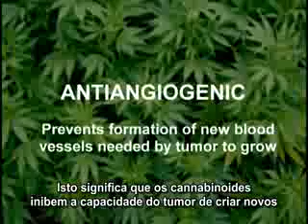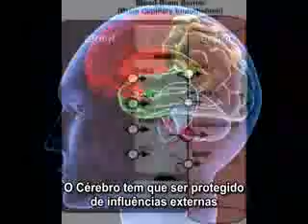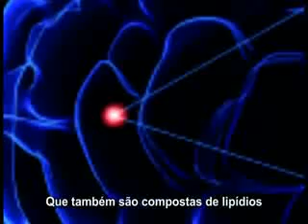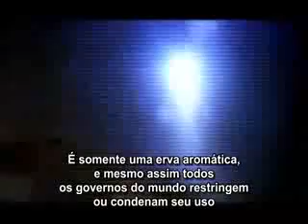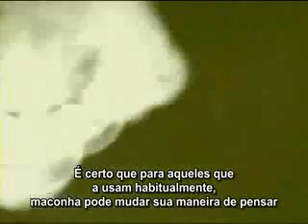What If Cannabis Cured Cancer? (Legendado) Parte 3/5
E se a maconha curasse o câncer?

Os creditos desse documentario nao pertencem a mim.

Country: USA
Language: English
Release Date: 5 July 2010 (USA)

Poderiam os químicos presentes na maconha previnir e ainda curar vários tipos de cancer? Poderiam as propriedades de regulação de tumor dos cannabinoides substituirem as drogas cheias de efeitos colaterais, Quimioteramia e todo o mal que faz enquanto cura? Descubra a verdade sobre essa medicina milenar com renomados cientistas em pesquisas com cannabinoides. Andrew Weil, M.D. "A hugely important film" - Julie Holland, M.D. NYU School of Medicine

Este excelente documentário de Len Richmond, narrado por Peter Coyote, reúne depoimentos de gabaritados médicos, cientistas, psiquiatras e botânicos, dentre outros doutores e PhDs, versando sobre uma temática das mais fascinantes da Ciência de hoje-em-dia: a utilização medicinal da maconha e as possibilidades de vencer o câncer por esta via. A investigação sobre o sistema endocanabinóide humano e a relação simbiótica dos neurônios com o THC é "uma das áreas mais quentes das neurociências" da atualidade, segundo Denis Russo Burgierman, que em seu livro "O Fim da Guerra" escreve:

"...'é extraordinária a quantidade de coisas diferentes que a maconha faz num único paciente', declara Gúzman. Essa atuação múltipla, para certos pacientes, é uma dádiva. Para alguns doentes de câncer, por ex., ela ao mesmo tempo reduz a dor, diminui a neuropatia, que é um dano no sistema nervoso, favorece a reserva de nutrientes, melhora o apetite, inibe o vômito, aumenta o bem-estar, combate a depressão, ajuda a suportar os outros medicamentos e, se Gúzman estiver certo em sua hipótese, ainda contribui para diminuir os tumores. Normalmente, cada um desses sintomas seria tratado com um remédio específico e cada um desses remédios causaria diferentes efeitos colaterais e dano cumulativo no fígado." (BURGIERMAN, 2011, pg. 91-92)

Além disso, como já é amplamente comprovado e conhecido, "muitos pacientes de câncer ganharam o direito legal de fumar maconha fornecida pelo governo. A cannabis reduz os enjoos terríveis e debilitantes causados pela quimioterapia. Essa pode ser a diferença entre viver e morrer, porque alguns pacientes só conseguem seguir com a quimio depois de se livrar desses efeitos indesejáveis. Além do mais, a planta diminui a dor e melhora o sono." (pg. 81)

Só mesmo a cortina de fumaça formada pela repressão e pelo preconceito é que cega alguns homens-de-poder quadradões para as toneladas de evidências indicando que esta planta, tão demonizada pelos ignorantes e tão idolatrada pelas mais variadas culturas através dos milênios, sem dúvida alguma é um dos maiores prodígios terapêuticos que a Natureza têm a nos oferecer. É fato: a maconha está revolucionando a medicina. E esse processo está só no começo.

Narrated by Emmy-winning actor, Peter Coyote, and featuring interviews with... * Dr. Robert Melamede, Associate Professor and Biology Chairman, University of Colorado * Dr. Sean D. McAllister, PhD, researcher at the California Pacific Medical Center, San Francisco. * Dr. Jeffrey Hergenrather, M.D. * Dr. David Bearman M.D. * Dr. Manuel Guzman, Ph.D. Professor of Biochemistry and Molecular Biology, School of Biology Complutense University Madrid, Spain * Dr. Raphael Mechoulam, Professor of Medical Chemistry at the University of Jerusalem * Dr. Donald Abrams, Professor of Clinical Medicine and Integrative Oncology, University of California, San Francisco.